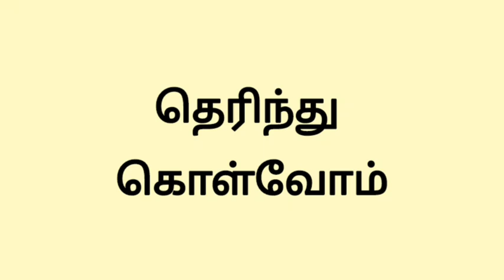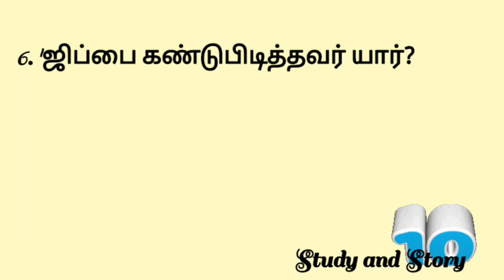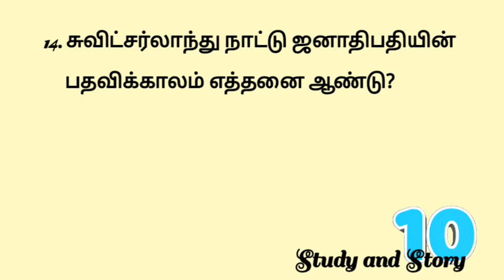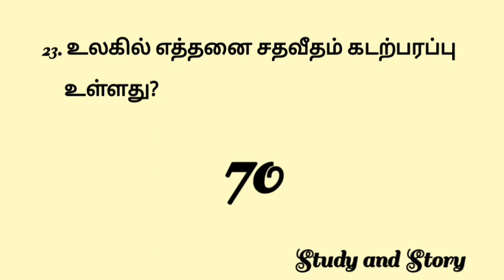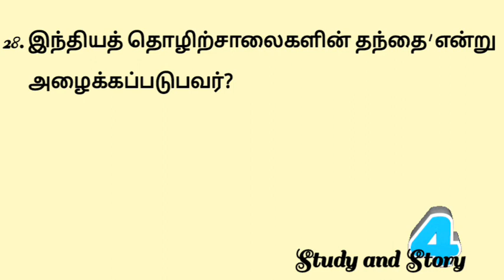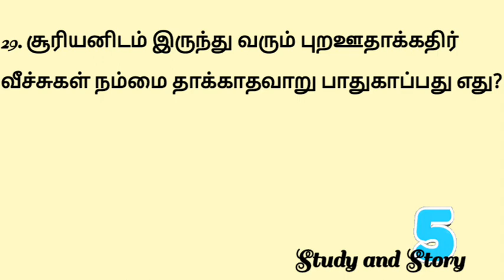தெரிந்து கொள்வோம் ‐ பகுதி 1📚📖 | Quiz in tamil | GK in tamil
தெரிந்து கொள்வோம்📚📖 | Quiz in tamil | GK in tamil

1. வேத காலத்தில் 'பிரம்மரிஷிதேசம்' என்றழைக்கப்பட்ட பகுதி இப்போது இந்தியாவின் எந்த மாநிலம்?

உத்தரப்பிரதேசம்

2. 'நெடுந்தொகை' என்ற தமிழ் இலக்கிய நூலின் இன்னொரு

பெயர்?

புறநானூறு

3. "ஒன்றே குலம் ஒருவனே தேவன்" இதனை கூறியவர்

யார்?

Answer in video

4. கொலம்பஸ் எப்போது பஹாமஸ் தீவிற்கு சென்றார்?

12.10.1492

5. உலகின் மிகப்பழமையான மிருகக்காட்சி சாலை எங்குள்ளது?

ஆஸ்திரியா

6. 'ஜிப்பை கண்டுபிடித்தவர் யார்?

டபிள்யு. எல். ஜட்சன் (அமெரிக்கா)

7. ஐக்கிய நாடுகளின் தொழில் வளர்ச்சி நிறுவனம் எங்கு அமைந்துள்ளது

வியன்னா

8. ஹோல்கார் கோப்பை எந்த விளையாட்டில் வெற்றி பெறுபவர்களுக்காக அளிக்கப்படுகிறது?

டென்னிஸ்

9. சட்டத்தை திருத்த பயன்படும் சட்டப்பிரிவு எது?

Answer in video

10.இந்திய அரசியல் அமைப்பின் பாதுகாவலர் யார்? உச்சநீதிமன்றம்

11. ஐரோப்பாவில் முதல் யானைப் பந்தயம் நடந்த நகரம் எது?

பெர்லின்

12. ஐரோப்பாவின் முதல் இஸ்லாமிய நாடு எது?"

அல்மேனியா

13.விண்வெளியில் முதன் முதலில் ஒரு நாள் தங்கிய விண்வெளி வீரர்?

கெர்மன்டிட்டோவ்

14. சுவிட்சர்லாந்து நாட்டு ஜனாதிபதியின் பதவிக்காலம் எத்தனை ஆண்டு?

ஒரு வருடம்

15. வளையல் உற்பத்தியில் புகழ்பெற்ற ஊர் எது?

Answer in video

16.இந்தியாவின் முதல் சோதனைக் குழாய்க் குழந்தையின் பெயர் என்ன?

இந்திரா

17. நெல்சன் மண்டேலாவுக்கு வழங்கப்பட்ட இந்திய விருது எது?

பாரத ரத்னா

18. பாலில் கொழுப்புச் சத்து எக்காலத்தில் குறைகிறது? குளிர்காலம்

19. உலகப் புகழ்பெற்ற மொகஞ்சதாரோ எங்கே உள்ளது?

பாகிஸ்தான்

20. 'வீரச்சக்கரா' விருது பெற்ற தமிழக ராணுவ வீரர் யார்?

மேஜர் சரவணன்

21. கவிஞர் கண்ணதாசன் பாடல் எழுதிய கடைசிப்படம் எது?

மூன்றாம் பிறை

22. ஒரு இந்தியனுக்கு அரசியல் சட்டம் வகுத்துள்ள

கடமைகள் எத்தனை?

10

23. உலகில் எத்தனை சதவீதம் கடற்பரப்பு உள்ளது?

70

24. தமிழகத்தில் ஏரி மாவட்டம் என்று அழைக்கப்படுவது எது?

Answer in video

25. நமது நாட்டின் தேசிய இயற்கை அருங்காட்சியகம் எங்கு அமைந்துள்ளது?

டெல்லி

26. அமிர்தசரசில் அமைந்துள்ள சீக்கியர்களின் தங்கக்கோவில் எந்த ஆண்டு கட்டப்பட்டது?

1577

27. எஸ்ஸார் கோப்பை எந்த விளையாட்டில் வழங்கப்படுகிறது?

போலோ

28. இந்தியத் தொழிற்சாலைகளின் தந்தை' என்று அழைக்கப்படுபவர்?

டாட்டா

29. சூரியனிடம் இருந்து வரும் புறஊதாக்கதிர் வீச்சுகள் நம்மை தாக்காதவாறு பாதுகாப்பது எது?

ஓசோன்படலம்

30. விஜயந்தா பீரங்கிகள் நமது நாட்டில் எங்கு  தயாரிக்கப்படுகிறது?

ஆவடி